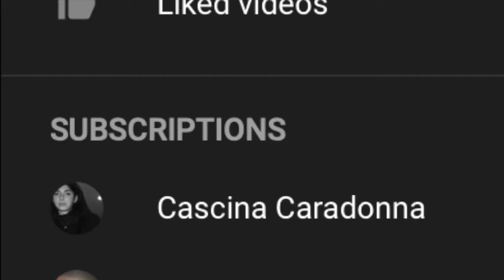cascina plays tlou2 p10 but it’s just memes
ayyy we’re almost done with the game 💃